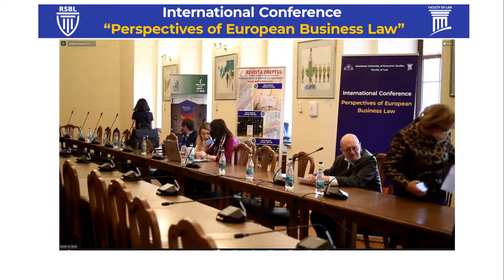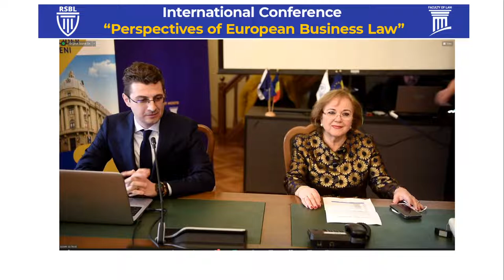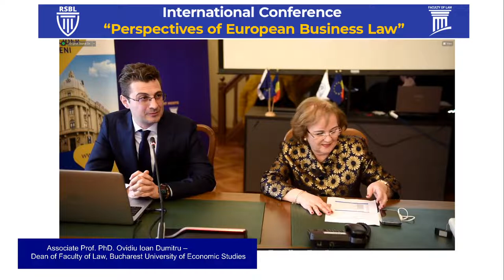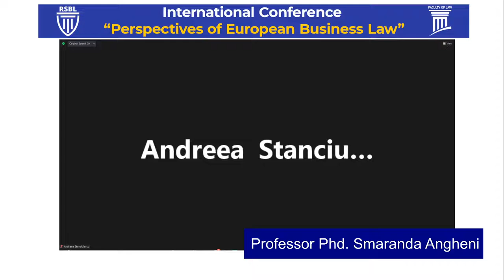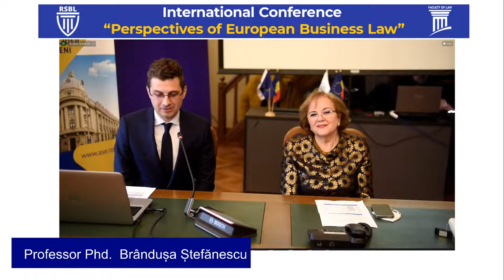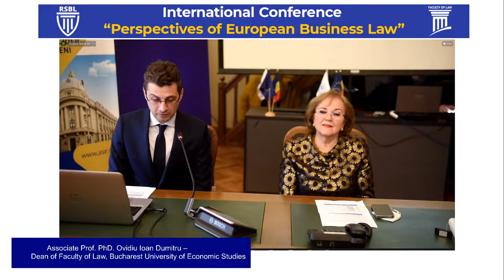Perspectives of European Business Law 1st edition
Mar 18, 2022 09:00 AM Bucharest